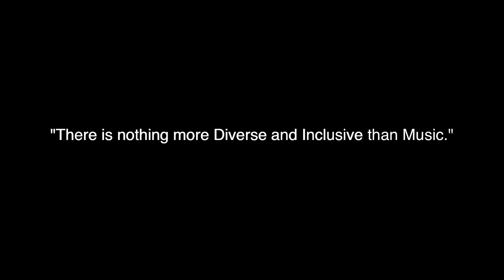SING AND SAIL AWAY - IPF PITCH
This is a pitch video to the IPF for our new transmedia web series Sing & Sail Away.

Please leave comments - we would love to know what you think of Sing And Sail Away!

It's a new web series from the folks who make Ruffus The Dog, The Big Comfy Couch, Ruby Skye P.I. and more.  A great adventure story loaded with great music.

The Story:

A rag-tag group of animal musicians, in their flying dirigible-boat named The Peggy Sue, travel around the world meeting guest musicians, discovering new beats and sounds while seeking to expand their musical horizons, share their love for all things musical and, ultimately, to confirm their belief that within the heart of every being on this blue planet there beats a rhythm common to us all. Their ultimate goal is to discover an ancient treasure, The Heart Of The Song, long fabled in story and song as the original source of all music.

Sing & Sail Away - coming soon

Narration: Sandra Whiting